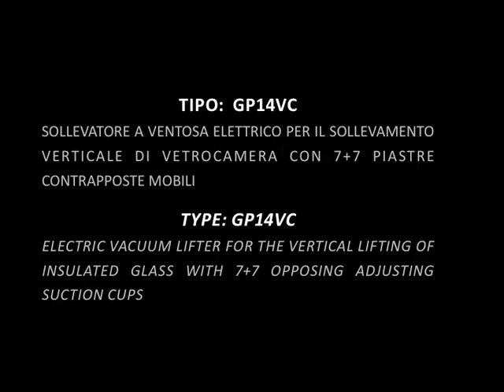248. Sollevatore a ventosa elettrico per vetro - GP14VC - Elephant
Sollevatore a ventosa elettrico per il sollevamento verticale di vetrocamera con 7+7 piastre contrapposte mobili.